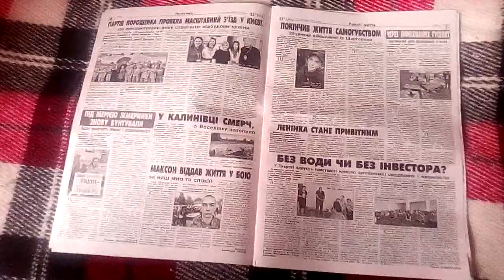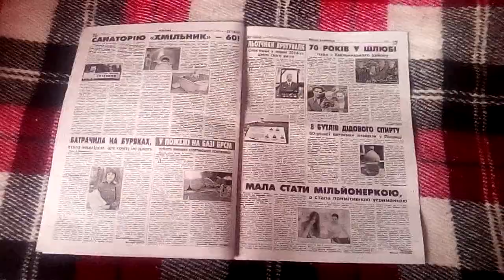33-Й КАНАЛ СЕРЕДА 16 ЧЕРВНЯ 2021 РОКУ